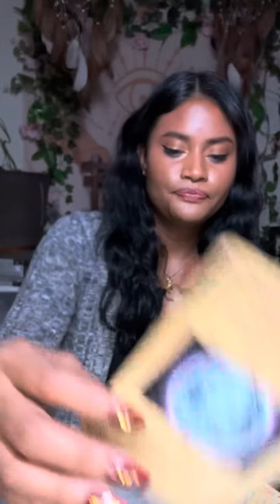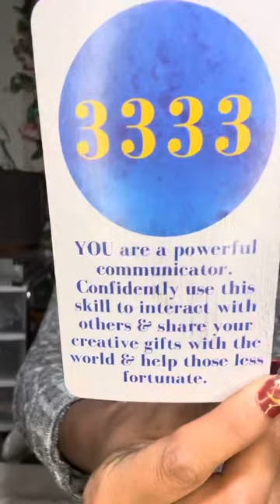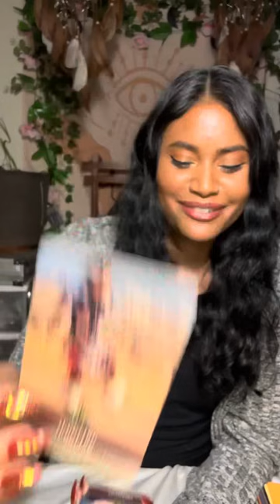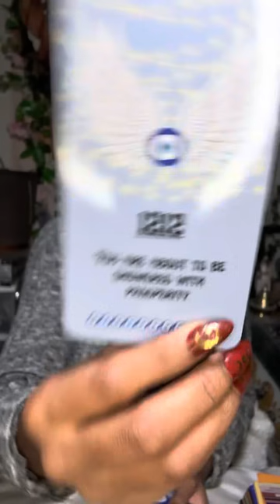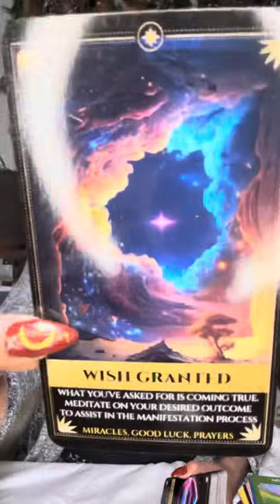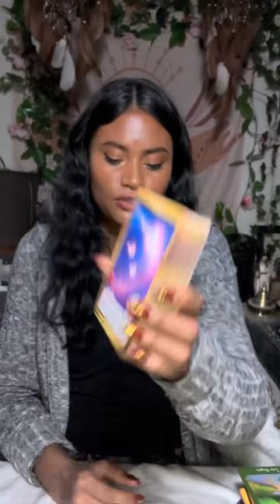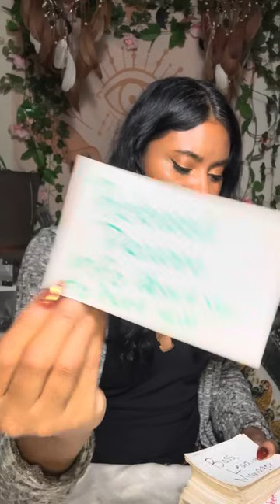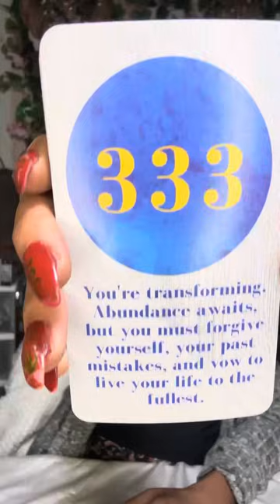Capricorn ♑️Desperately Needing You To Feel Sorry For Them & Change Your Mind & Decisions 😫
Try MysticSense for FREE 5 Min Reading!

Sun ☀️: What’s happening on a Soul Level
Moon 🌙: What’s happening on an Emotional Level
Rising ⬆️: What’s happening on a Physical Level. (3D)
Venus 💗: What’s happening on a Romantic Level
North Node 🔮: Where your Soul wants to be 🧿🧿🧿🧿🧿🧿🧿🧿🧿🧿🧿🧿🧿🧿🧿